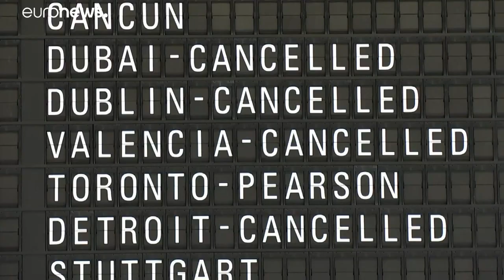Governo alemão resgata companhia áerea Lufthansa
O resgate deve-se ao impacto económico na aviação por causa da pandemia e deverá ter luz verde da Comissão Europeia, que flexibilizou, temporariamente, as regras de ajudas estatais às empresas privadas.